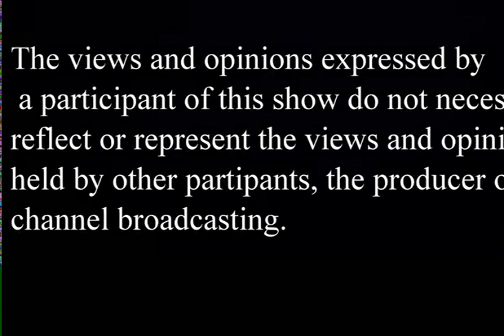Outside the Box 1 with Peter Johnson 2019